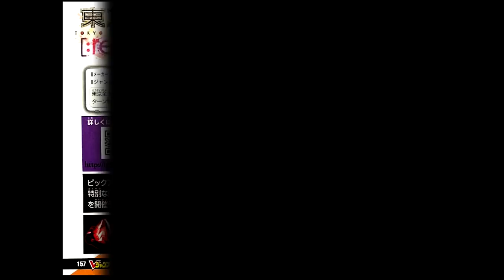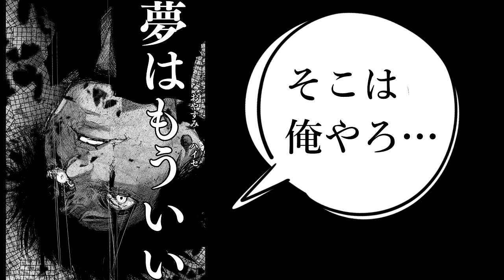【東京喰種:re invoke】遂に死神ハイセがぶっ壊れ性能で登場！最新情報をまとめて解説